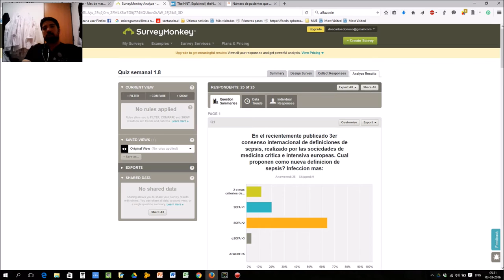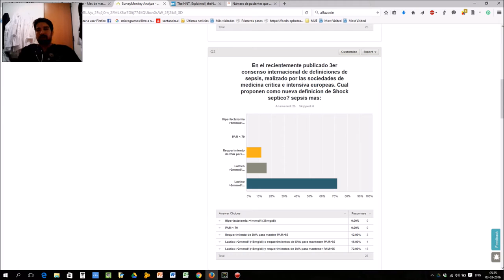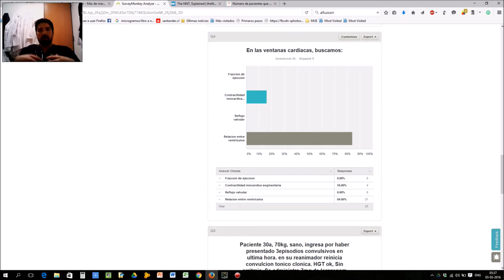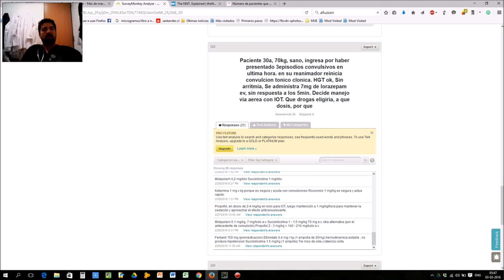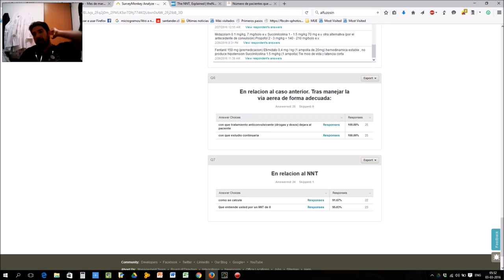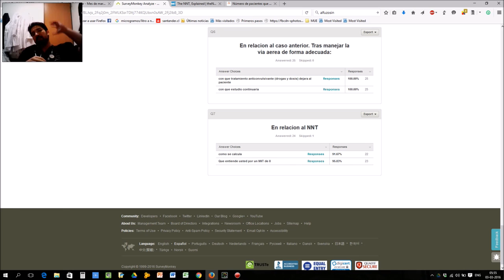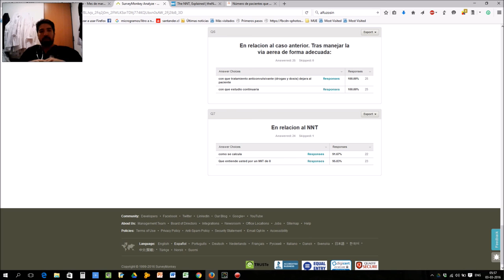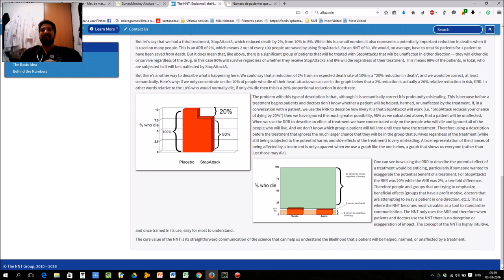Prueba 1.8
Resultados Prueba 1.8 Programa de postgrado de Medicina de Urgencia y Emergencia, Universidad San Sebastián (MUE-USS). Campus clínicos: Clínica Santa Maria /Hosp Mutual de Seguridad /Hosp San Juan de Dios, Santiago de Chile.